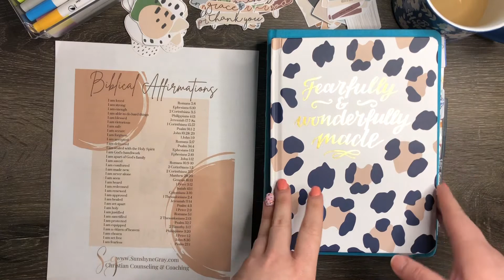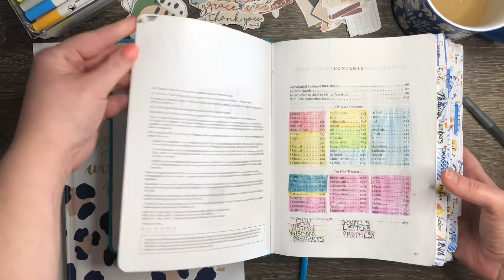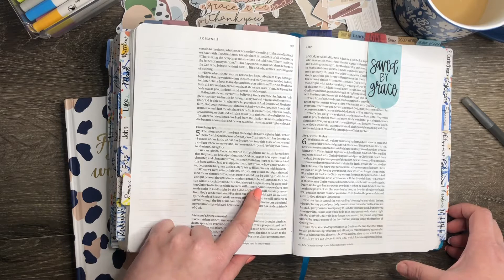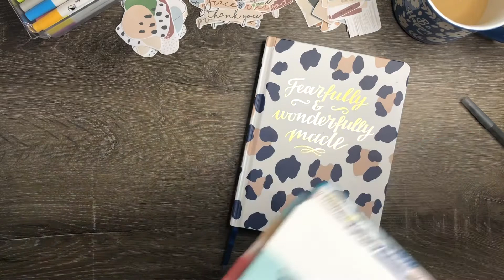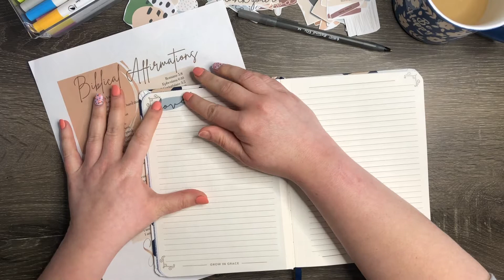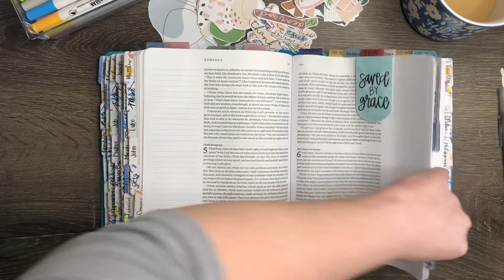My Identity in Christ Journal | I am loved & I am strong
Today we are going to journal the verse Romans 5:8 “I am strong” and Ephesians 6:10 “I am strong”

SUPPLIES
1. A bible. I got my mini bible from Amazon
2. A journal and pen. I got mine from Walmart. I could’t find a link to the journal I got but it’s by U Style.
3. White matte sticker paper
White Sticker Paper
5. A prayer and Identity in Christ plan that you can find at my Pinterest board.

SHOPS
Etsy Shop